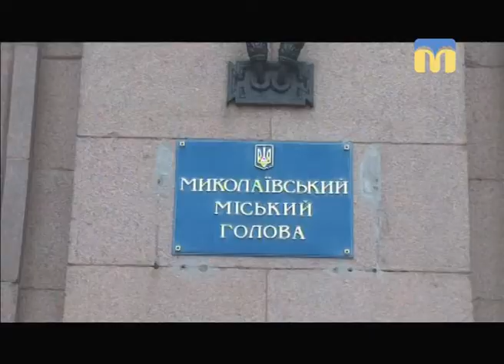Телевізійні новини Миколаївщини - 13:30 — (26.01.2018)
Інформаційна картина дня (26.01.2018) поглядом кореспондентів телеканалу “Миколаїв” (випуск новин — 13:30):
- вартість проїзду в маршрутках Миколаєва;
- Міжнародний день пам’яті жертв Голокосту;
- ситуація в зоні проведення АТО;
- дорожньо-транспортна пригода - двоє загиблих;
- Інгульський район: пожежа в багатоповерхівці;
- виставка художньої фотографії “Південний альбом — 2018”;
- баскетбол: “Хімік” здолав “Миколаїв”.